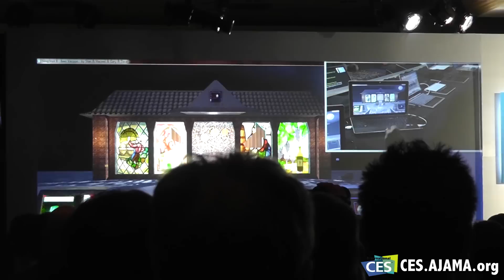CES 2012: Intel Ultrabook Graphics Demo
This is a basic graphics demo from the Intel Press Conference at CES 2012.  This shows off some of the rendering capabilities of the upcoming Ivy Bridge Ultrabook processor.  It includes a DirectX 11 demo and a motion-based demo, though the the F1 demo is alleged to be faked (source: comments [thanks to chris111690],